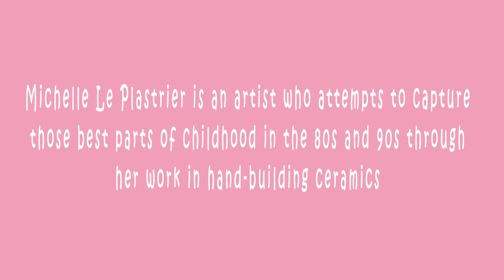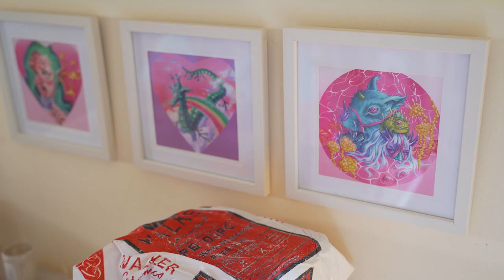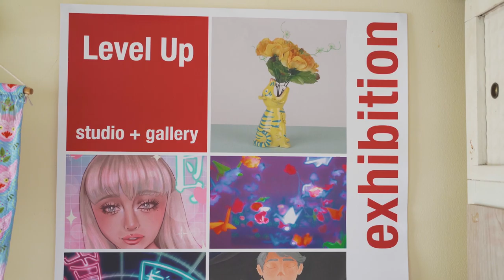Hand Built Short Documentary